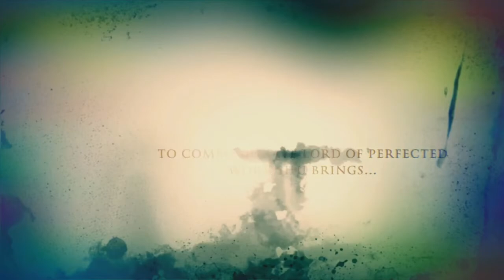Whereabouts of Lord X Just another Manic Monday